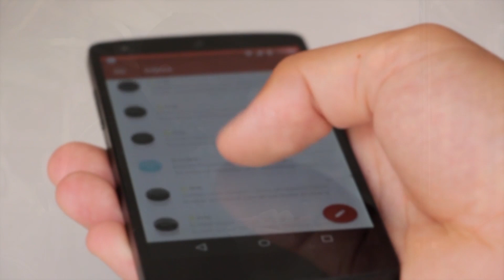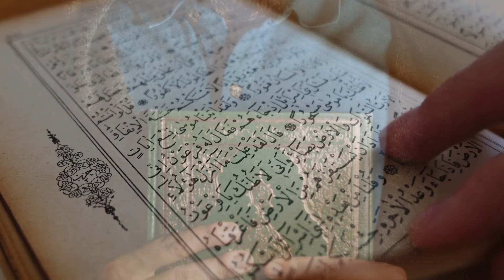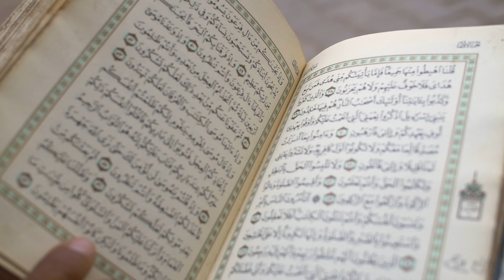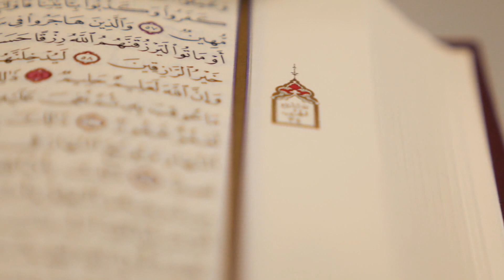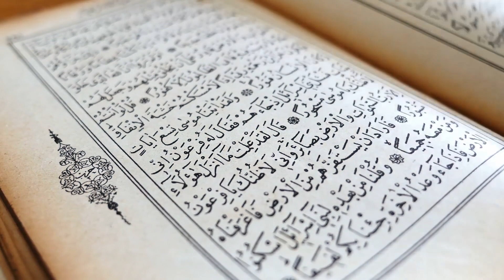Quran e Pak Ki Be Hurmati Karne Par Aurat Ko Kya Saza Mili ?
Aaj ki ye video aap sab ke liye dekhna bohat hi zaroori hai is video ko pura dekhein aur aagay bhi share krein, aur channel ko subscribe nhin kiya to kar lijiye

JazakAllah!